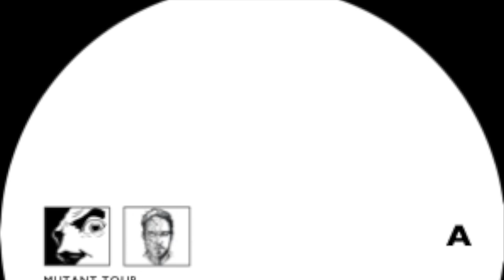ELL050 A.2 Maceo Plex - Mutant DX